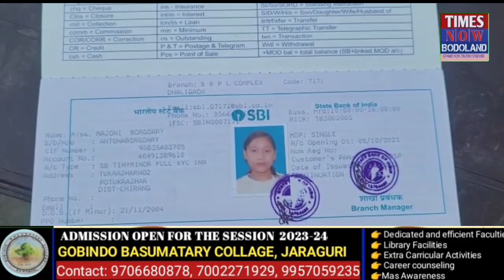सेथि मासिआव उथ्रिसारनानैबो फरायसालिमायाव मुं थिसननो दुखु जानो गोनां जादों माजनि बरगयारिया।